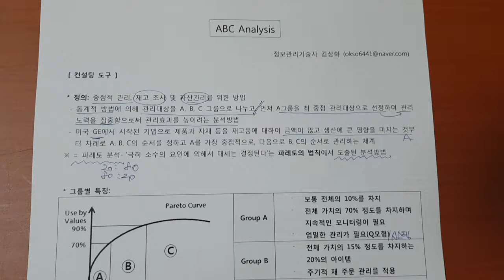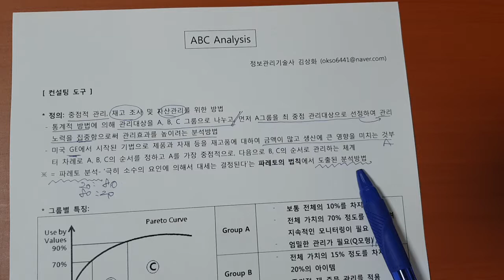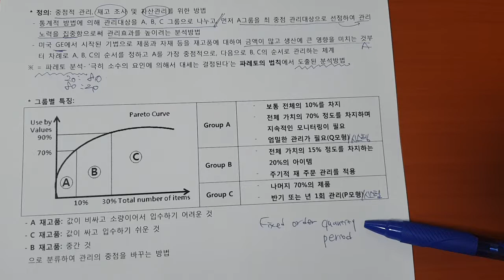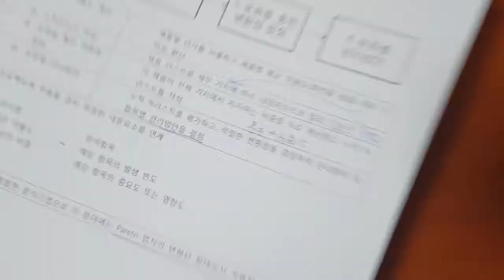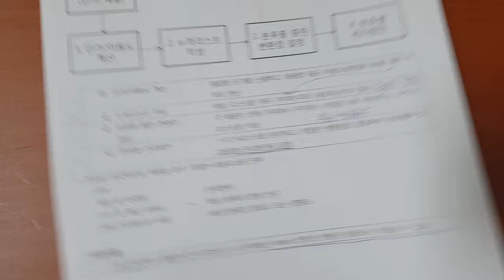기술사 경영 ABC